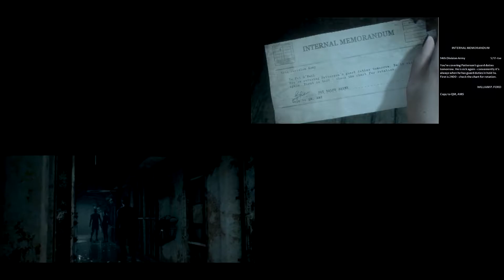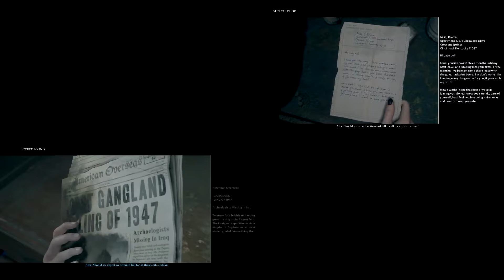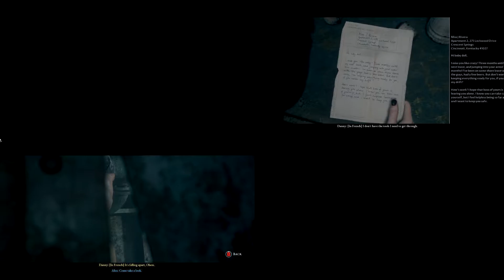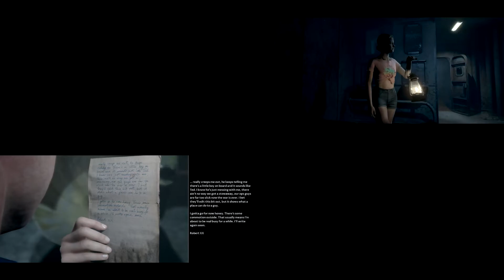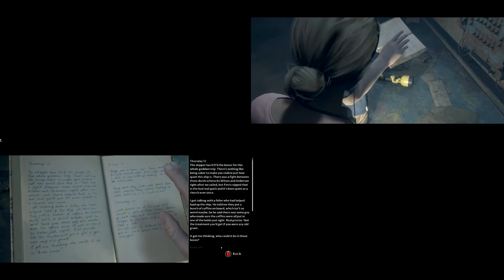Man Of Medan Coop Gameplay Part 2 - We Are Back On The Ship!! Both POV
Welcome to part two of Man of Medan. I've been enjoying this game and really love the coop feel of it. I hope you guys are liking the both pov aspect of these videos. It does take time to sync everything with both recordings and all.